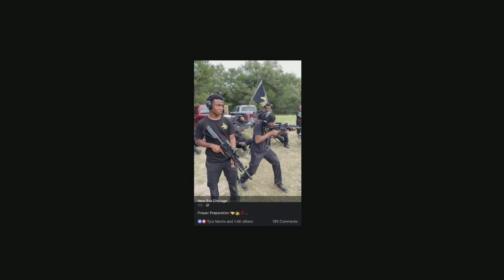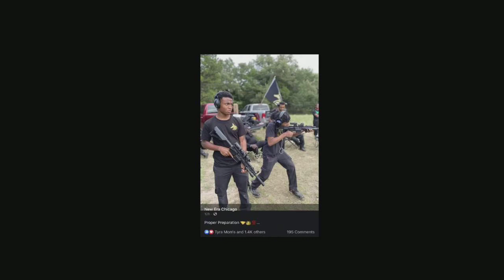Firearms instructor Mike Brown explains why we are not ready for a race war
Firearms instructor MikeBrown explains why we are not ready for war. We have smoke for the proudboys and tiki torches but not The pookies terrorizing a neighborhoods?